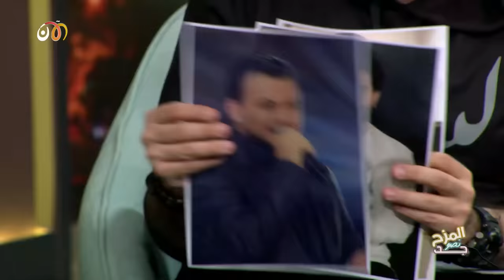المزح نصو جد 6 | لمى الشريف نجمة تيك توك تواجه تحديات هشام بكل عفوية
لمى الشريف نجمة تيك توك تواجه تحديات هشام بكل عفوية